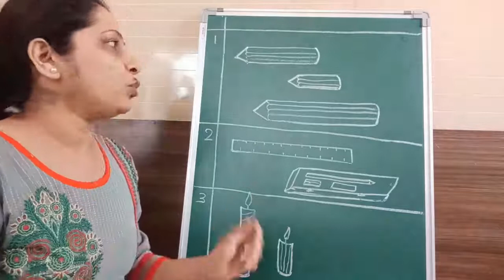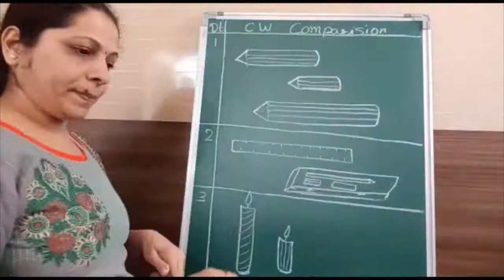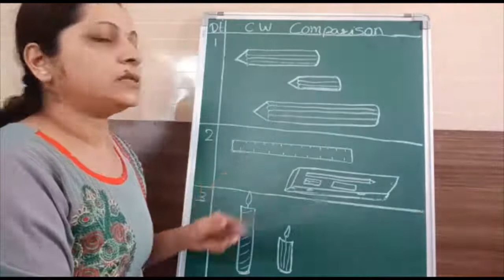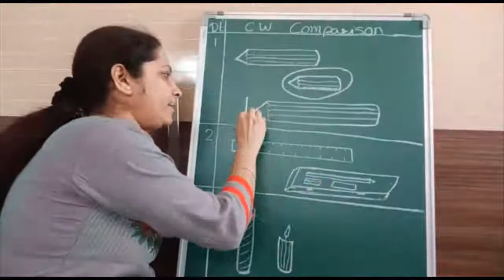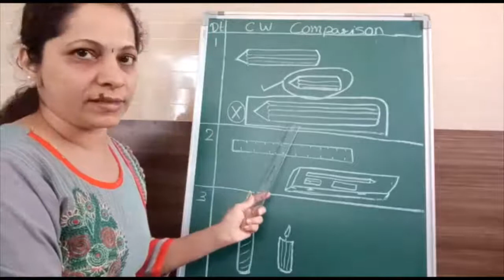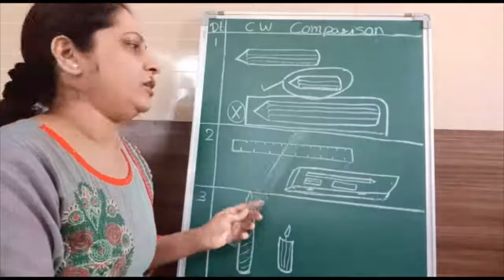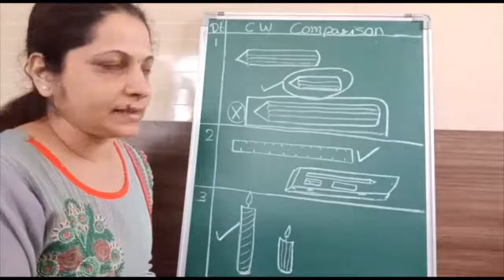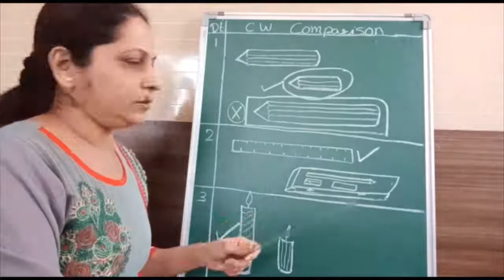Compare || Sr.KG || Virtual Class || K for Kids